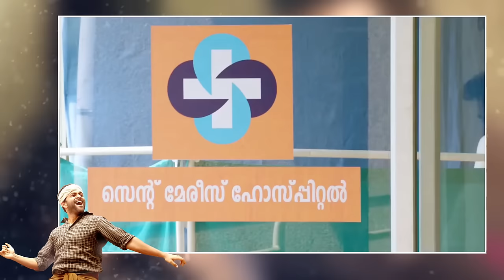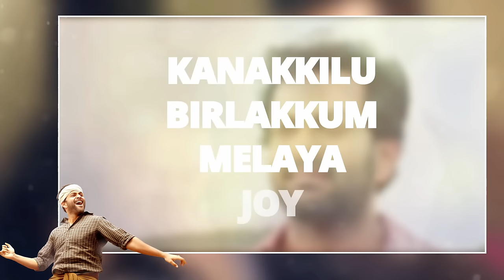Paavada | Joy Song (Kuruthakkedinte Koodane) with LYRICS | Official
Enjoy the Lyrical 'Joy' Song "Kuruthakkedinte Koodane" From Paavada - Malayalam Film Starring Prithviraj Sukumaran, Anoop Menon,  Mia, Asha Sharath, Nedumudi venu, Manianpillai Raju, Murali Gopy, Among Others...Directed by G. Marthandan, Music Composed By Aby Tom Cyriac. Produced By Manianpillai Raju & Distributed By Anto Joseph Film Company. This peppy number is sung by actor Jayasurya with lyrics by Harinarayanan BK.